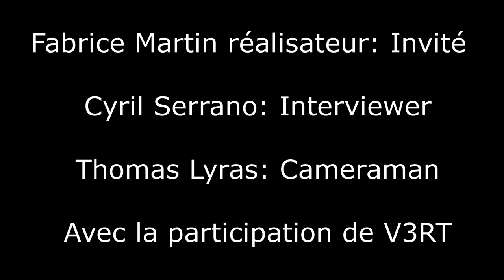Interview de Fabrice Martin pour son film The Black Gate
Interview du réalisateur Fabrice Martin pour son film The Black Gate.